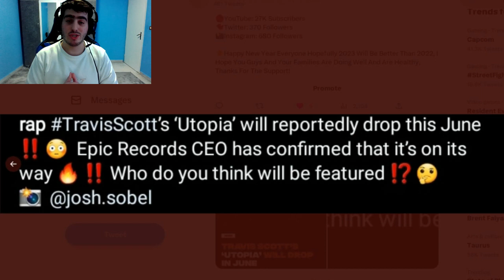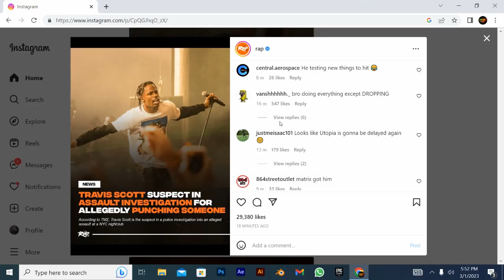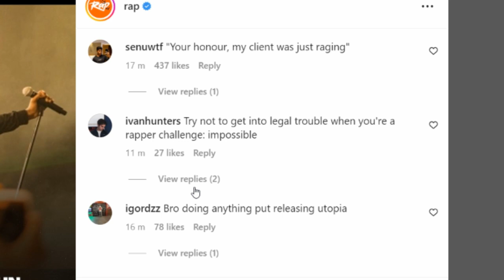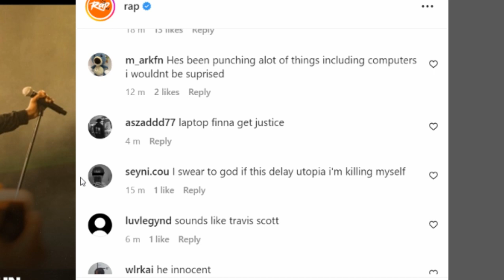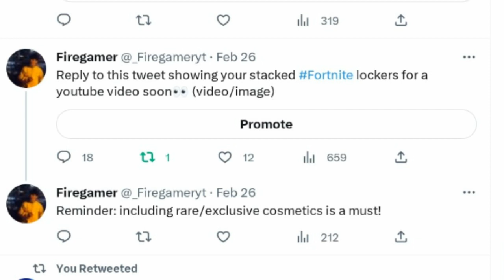Fortnite Permanently Banned The Travis Scott Bundle..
Recently Travis Scott was being investigated by the police for allegedly punching someone at a NYC nightlclub according to TMZ, which this happened at 3 AM on wednesday at Nebula on 41st street. Travis scott's bundle was blacklisted a while ago due to the controversy of the Astroworld festival back in november 5th 2021 where some of his fans have passed away. according to Epic Records CEO, the UTOPIA album was suppose to officially drop in June but that was announced before this incident, this means we won't expect the new UTOPIA album dropping within anytime soon unfortunately.

☡This Video Is Made & Owned By Firegamer V2!

🎤Background Musics Is Made by:
-Lakey Inspired